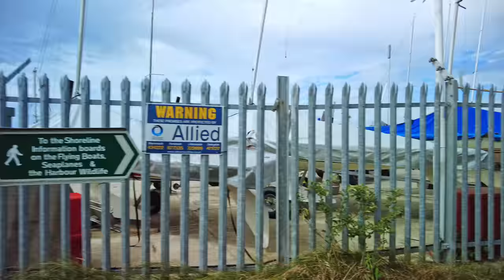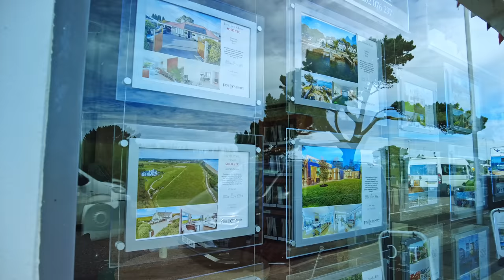Sandbanks, Millionaires Row Walk, English Countryside 4K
No talking, just walking. Exploring the English Countryside. A nice gentle walk around Sandbanks in Poole Dorset, also otherwise known as Millionaires Row. Properties around here cost well into the millions of pounds. We start on the North Beach and walk our way around the peninsular, we see the Sandbanks Ferry and continue round the the Harbour before ending near where we start. A lovely walk, do enjoy.

My 125th of hopefully many YouTube Walks.

Time and date of walk: 2.30pm 12th July 2022 English Summer
Dave's walk difficulty rating: 1 / 5
Dave's walk beauty rating: 5 / 5 perfect!
Distance of this walk: 5,553 Steps 2.43 Miles / 3.91 km
Weather: A nice summers day :)

Total hours of my videos watched: 619,591 Hours = 25,816 Days = 70.73 Years!

Starting point of walk on what3words: ///system.sprint.window

And a big shout out to all past and present YouTube Channel Members!
DebYouTaunt
Geoffrey Lautrup
Erbing
Keith Smith
Kerry Wild
Mehernosh Pajnigar
Ray Atkins
R.Moon
Michelle
Albert Plathottom
Crazypillsmandatory
Byron Tate
mjm
Jarmosguitars
Ever Herry
Andrew Triska
Dan Cleasby
Linda Posson
Alfred Ford
Edu Eyland
Jasmine Chang
Jonathan Thomas
Marie Jackson
Kaley L
Robert Mitchumx
Yafit M
Tom Sealey
Nadia Melmont
Ash
John Werner
Kristen Hastings
Cecilia Sosa
Inge Schmitt
Maureen Mullon
Thư Giãn

▬▬▬▬▬▬▬▬▬ஜ۩۞۩ஜ▬▬▬▬▬▬▬▬▬
▬▬▬▬▬▬▬▬▬ஜ۩۞۩ஜ▬▬▬▬▬▬▬▬▬